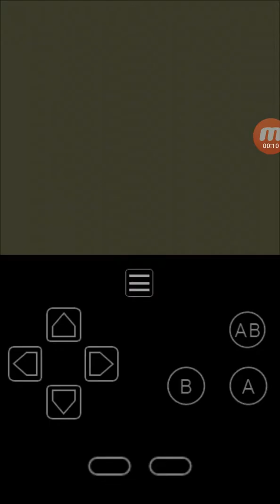My OldBoy! 포켓몬스터 피카츄 제14화 코인 게임샵 로켓단 아지트 비주기 첫 번째 배틀 진행